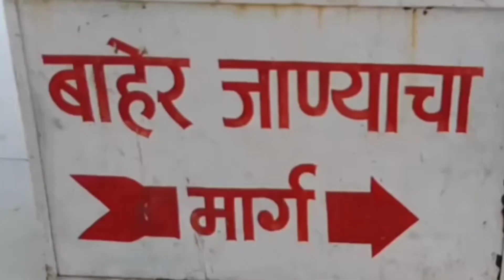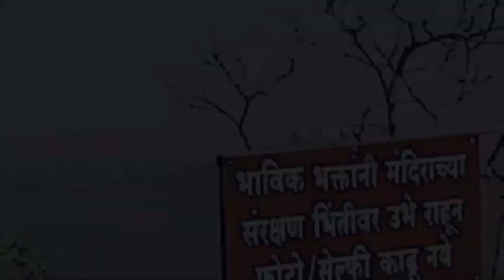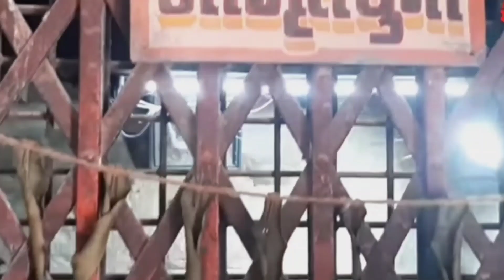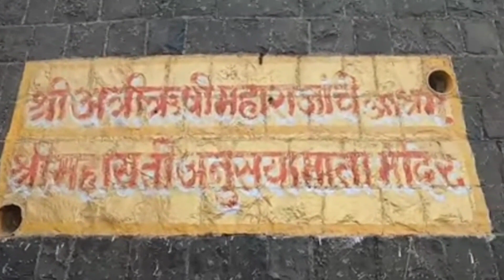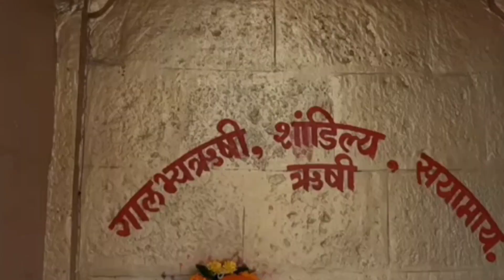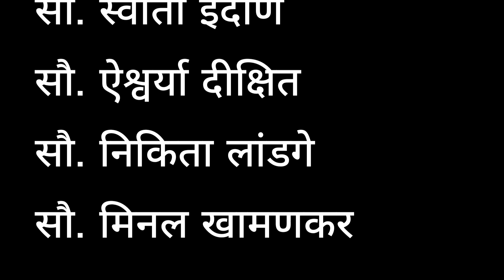संपूर्ण माहूर गड दर्शन | रेणुका माता | अनुसया माता | दत्त शिखर | Padaav Foundation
संपूर्ण माहूर गड दर्शन
रेणुका माता
अनुसया माता
दत्त शिखर
परशुराम भगवान
राम गड किल्ला
माहूर चा इतिहास
दिगंबरा दिगंबरा श्रीपाद वल्लभ दिगंबरा
दत्त टेकडी
दत्त मंदिर
एकमुखी दत्त प्रतिमा मूर्ती
श्री दुर्गा चालीसा
नमो नमो दुर्गे सुख करणी
नमो नमो दुर्गे दुख हरणी
पडाव फॉउडेशन, यवतमाळ
सागर इंदाणे
Sampurn mahur gad darshan
Renuka mata
Anusaya mata
Datt shikhar
Datta tekadi
Datt mandir
Parshuram bhagwan
Ram gad killa
Ramgadh forte
History of mahur
Mahapur
Mahur cha itihas
Digambara digambara shripad wallabh digambara
Ekmukhi datt pratima, murti, statue
Shri durga chalisa
Namo namo durge sukh karni
Namo namo durge dukh harani
Padaav Foundation, Yavatmal
Sagar indane
Ocean the vlogger
Hello dosto,
     We are Padaav Foundation, Yavatmal, we have the team of -
President - Kushal Dixit
Vice president - Vishal Amale
Secretary - Sagar Indane
Member - Swati Indane
Member - Aishvarya Dixit
Member - Rushabh Dubey
Member - Kunal Charulkar
Member - Sarwadip Landage
Member - Bhushan Bhusari
Member - Rohit Rangari
Member - Rushi Gayakwad
Member - Hemant Dhabadge
Member - Vijay Gadekar
         dosto,  Mera naam hai 'sagar indane' aur aap sabhi ka aapke apne youtube channel jiska naam hai "Padaav Foundation" par swagat hai.

That will be so much appreciated and it will keep me motivated to ake more videos for you.

I usually focus on social work about what people are doing not the individual themselves. Please don't go spreading hate, it's all for Knowledge, information  and social work

This video is made for only entertainment, so don't take it in offensive way..